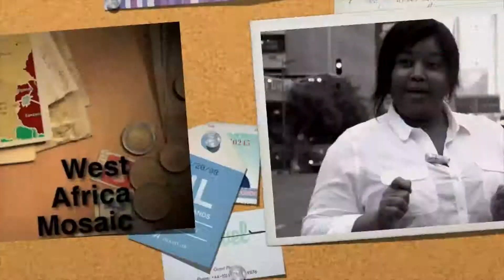BETTY'S MONTAGE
NEW TALK SHOW